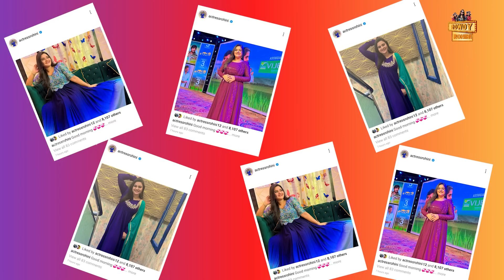గృహప్రవేశం కొత్త Business ఒకే రోజు | Housewarming and New Business | @RowdyRohini | Tamada Media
Hi guys, this is Rohini a Telugu actress prominently for MATHUVADALARA MOVIE ,konchem istam konchem kastam,Srinivasa kalyanam,inspector Kiran serials, Jabardasth and adhirindi comedy shows. Also popular for Telugu reality show BIGGBOSS SEASON 3.

ROWDY ROHINI IS a channel which includes Entertainment,celebs lifestyle,food recipes,etc.